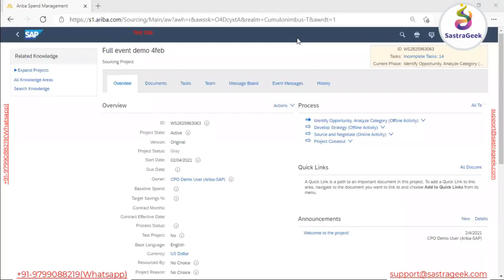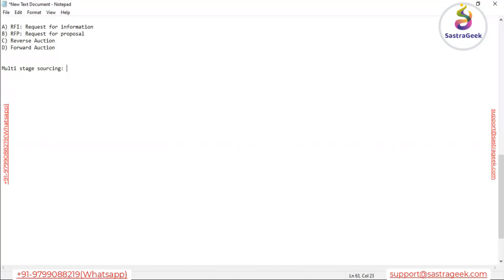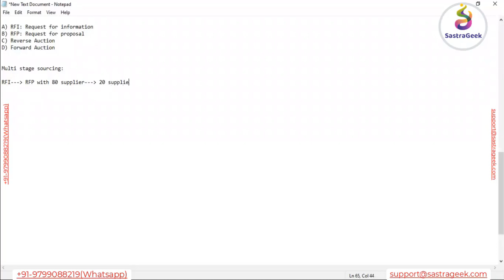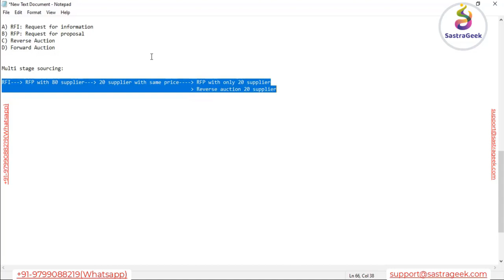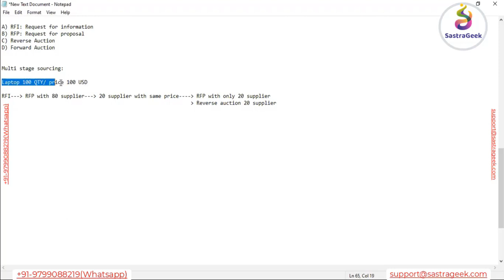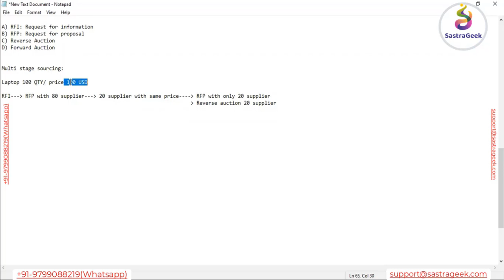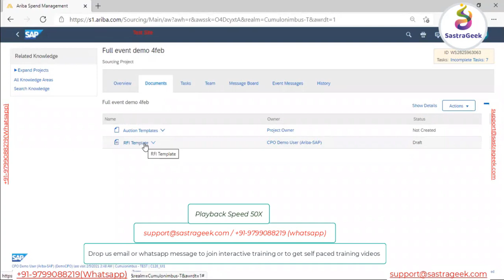Session 11 SAP ARIBA Sourcing Project Multistage Sourcing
We provide one of the best trainers available in SAP industry. Our Trainers are passionate to share knowledge & seek their happiness in trainees growth & development.

We have trainings available in SAP Functional Modules (SD, MM, PP, Simple Logistics, Procurement, TM, EWM, VIM, Customer Services, Concur) , Technical Modules (ABAP, ABAP on Hana, Fiori) , Basis & Hana Data Base Administration trainings available.

Got any questions about this tutorial? Ask us in the comment section below.

Our SAP Certification Training Course Features:

1. 24*7, 1 Year Access & Support
2. Session Notes
3. Assignment
4. Online Mock Test Simulation Tool Access
5. Website Forum Access To Resolve Questions
6. Resume Preparation Help